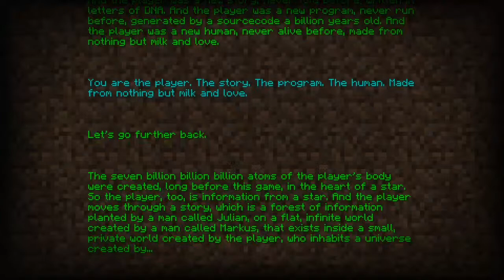Minecraft episode 1 \;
Hi 👋 guys I am a 11 year old boy and going to be older because of the years. And is a kid that is wanting to make good content for my fans and hopefully you are having a great day. And make sure to sub and like if you want on my videos. Current age 14